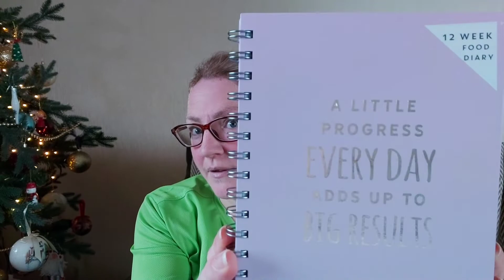Dec 2021 Giveaway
RULES

2. MUST BE IN UK AND IRELAND.
3. COMMENT ON THIS VIDEO ONLY.

DRAW WILL BE DONE ON TUESDAY 14th DEC 2021 AT 12PM. I WILL BE CLOSING DOWN COMMENTS AFTER THAT.

GOODLUCK XX